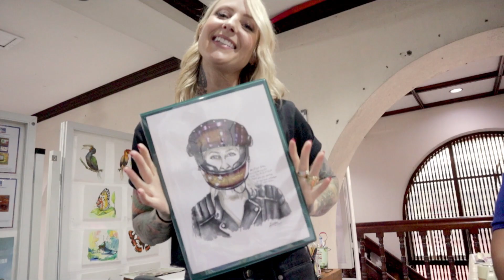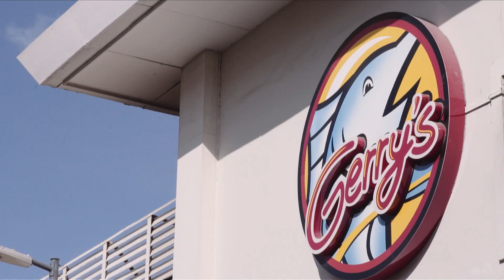RNS6 Ep5 Seg3 CHALLENGES GERRY'S GRILL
Season 6 episodes are broken up into 2 segments, so make sure to watch both segments to view the full episode!